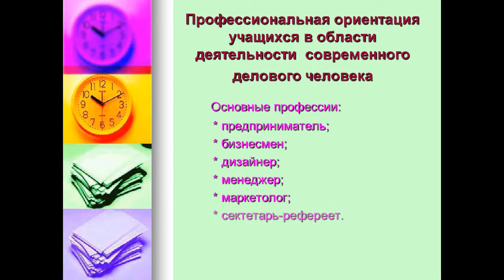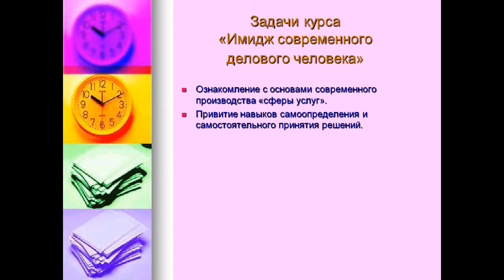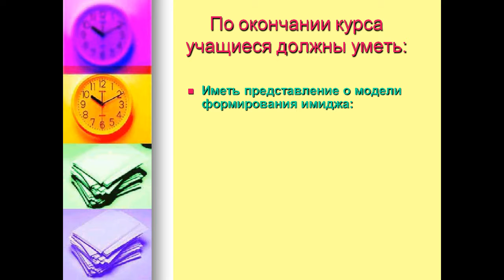Презентация Имидж делового человека